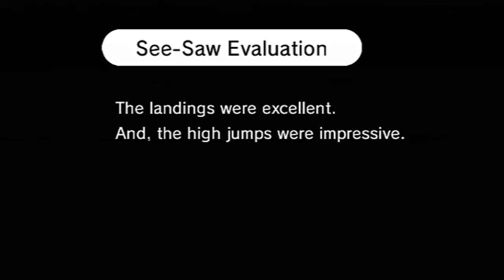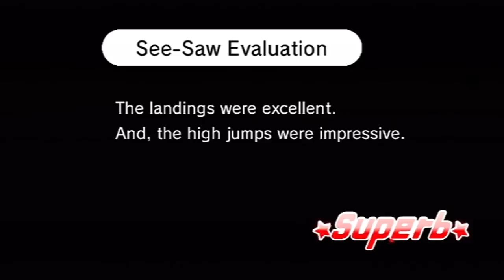Beat the Beat Rhythm Paradise - See-Saw